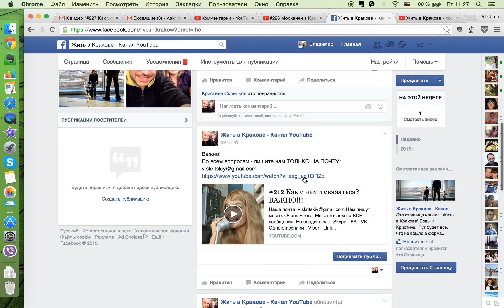#228 Заходите к нам на Facebook.